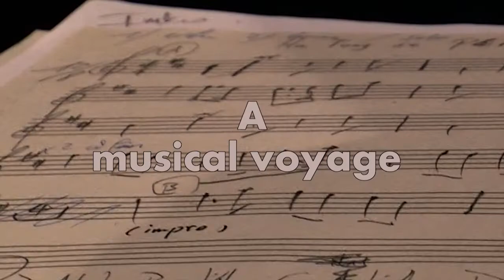果敢爵士乐队--法国宣传片